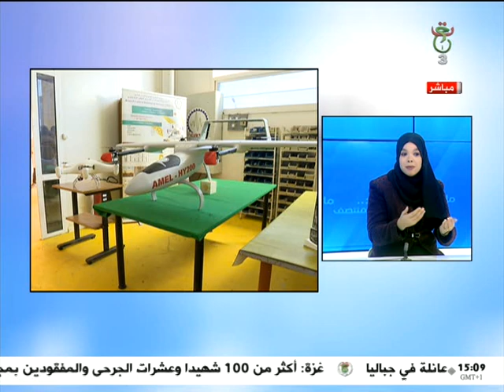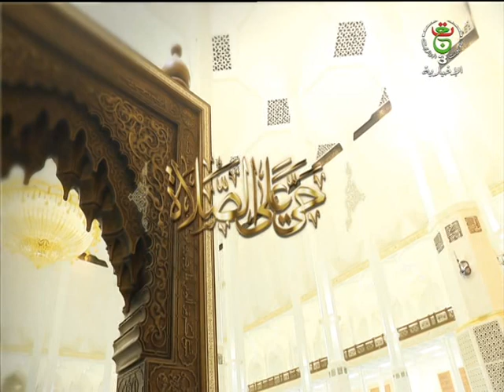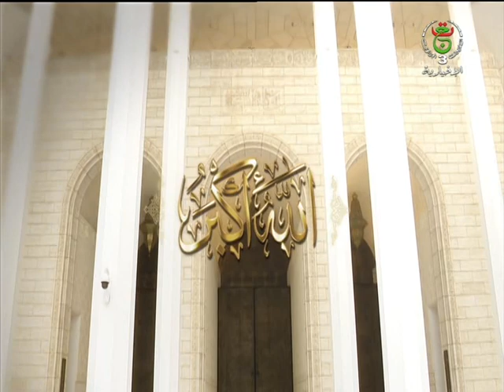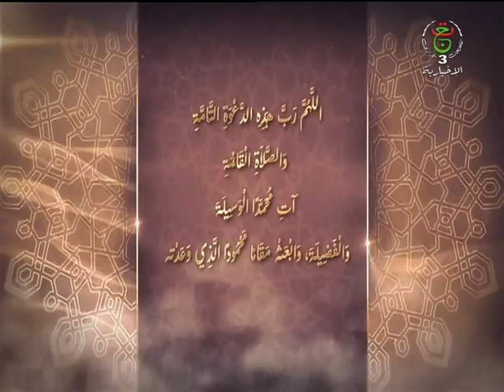مابعد المنتصف - الإثنين 18 ديسمبر 2023